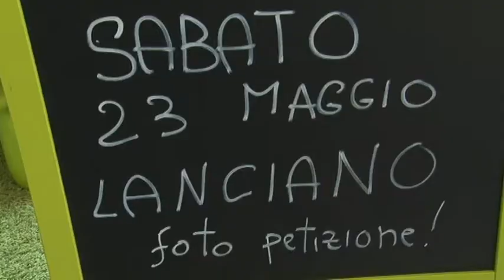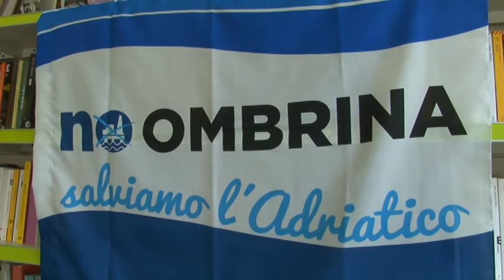Anche Rifondazione per il No Ombrina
Anche gli esponenti regionali di Rifondazione Comunista parteciperanno il 23 maggio alla manifestazione "No Ombrina".